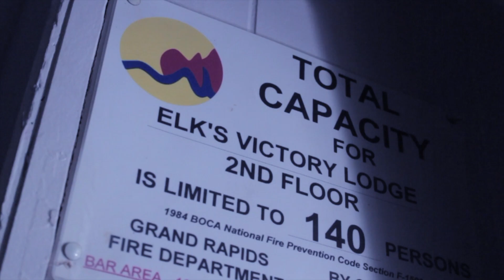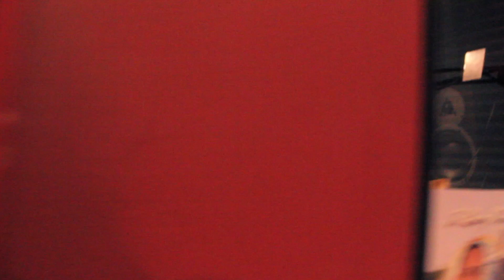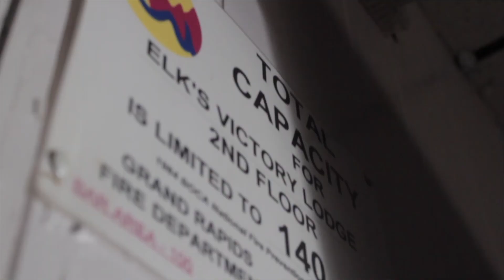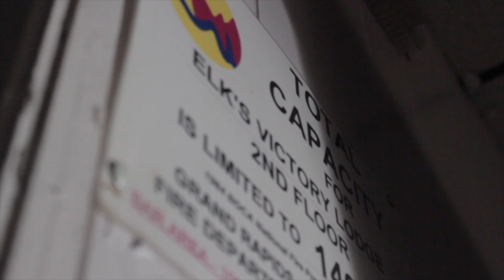Dahlia Black - "Getting Lit" | S & D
4/20 GET LIT TO THIS!
Middwest Profit Boiz
Dahlia Black - "Getting Lit"
S & D By @drettivisions